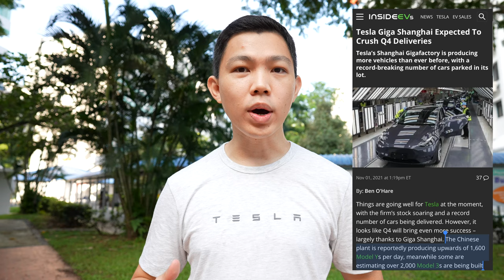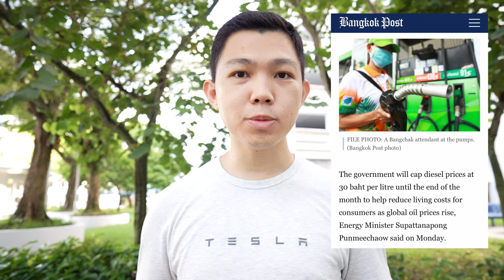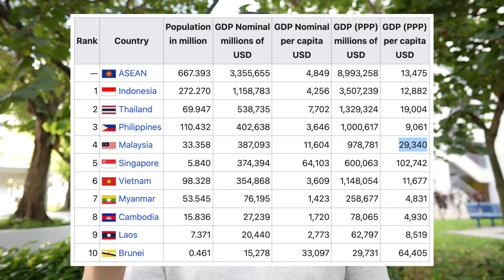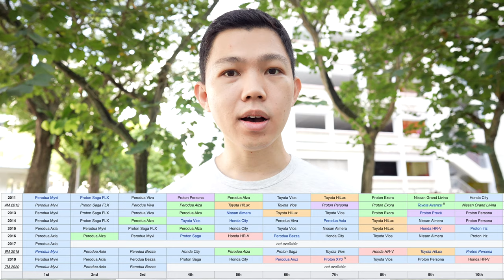Tesla's Next Market in South East Asia?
Many viewers from South East Asia have asked when would Tesla enter their market. In this video, I share my hypothesis for the top 2 candidates for Tesla's future expansion in South East Asia - Thailand & Malaysia.

Reasons for Thailand:
- Largest car market in South East Asia (1m cars sold per year)
- Large automotive industrial base and talent pool

Reasons for Malaysia:
- EV tax-free bill in Budget 2022 can be a big catalyst for EVs
- Proximity to Tesla's Singapore Regional Headquarters

Timestamps:
0:00 Tesla in South East Asia
0:50 Reasons for Expanding to Thailand
2:15 Reasons for Expanding to Malaysia
3:36 Other Markets in South East Asia
4:33 Tesla's Future Expansion in South East Asia